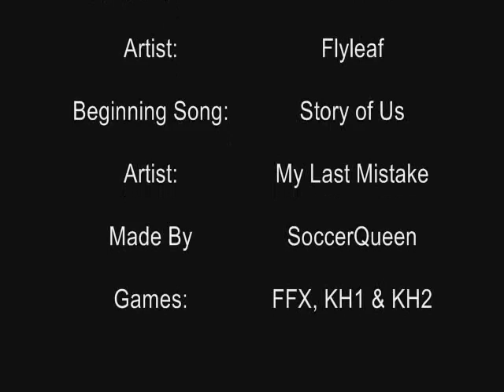So I Thought FFX, KH1, & KH2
So yea this is just another fan-made vid...I don't own the clips or the songs..I was just upset n I just wanted to make a vid...so I did with a song that I just love to death...